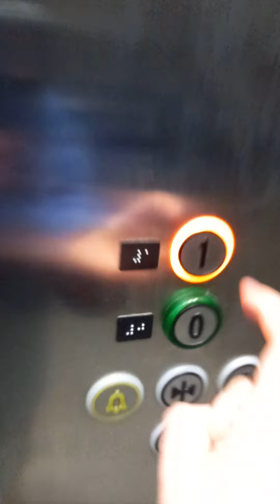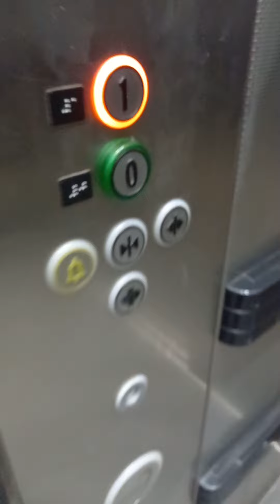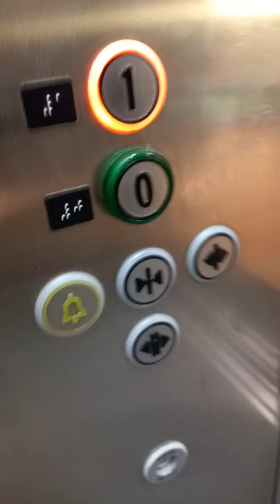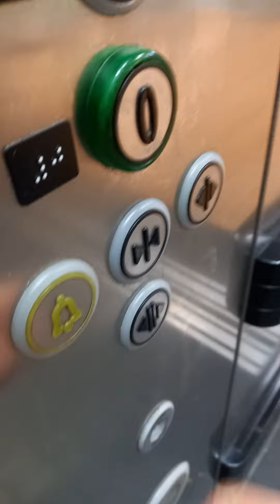The best Ecodisc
God I kept forgetting to upload this, should've been uploaded in January
Located at Asda in Longwell Green in South Gloucestershire.
Filmed: 1st November 2021